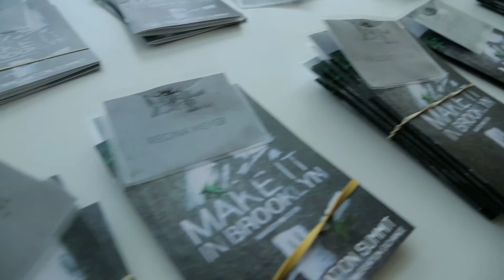Brooklyn Innovation Summit: BK Stories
A gathering of Brooklyn innovators in conversation about the future of Brooklyn business.

Produced by Ro Johnson
Shot & Edited by Chris Raddatz